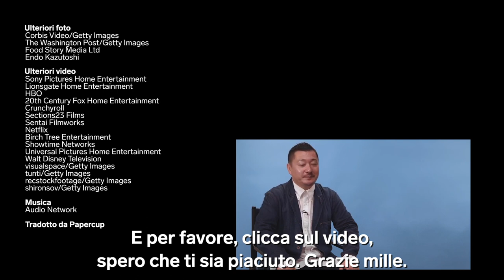Maestro di sushi valuta 9 scene a base di sushi in film e TV | Quanto È Realistico?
Il maestro di sushi Endo Kazutoshi analizza nove scene a base di sushi tratte da popolari programmi televisivi e film e le valuta in base al realismo.

Ha dato un'occhiata a "John Wick 3 - Parabellum" (2019), "I Soprano" S6 E1 (2006), "Gintama" episodio 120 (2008), "Billions" S2E2 (2017), "East Side Sushi" (2014), "L'isola dei cani" (2018), "Samurai Gourmet" S1E7 (2017), "Dead Sushi" (2012) e "Madagascar" (2005).

Endo è un maestro di sushi di terza generazione specializzato nello stile Edomae, una tecnica particolare proveniente dalla città di Tokyo. È nato a Yokohama e lavora in cucina da 26 anni. Nel 2018 ha aperto Endo at the Rotunda, un ristorante omakase negli ex studi televisivi della BBC a White City, Londra. Il ristorante è famoso per il suo bancone in legno hinoki di 200 anni e per l'acqua di riso importata dalla città natale di Endo per garantire un pH perfetto. Offre un menu di 20 portate di sushi. Nel 2020 ha aperto il ristorante di sushi Sumi a Notting Hill, Londra.